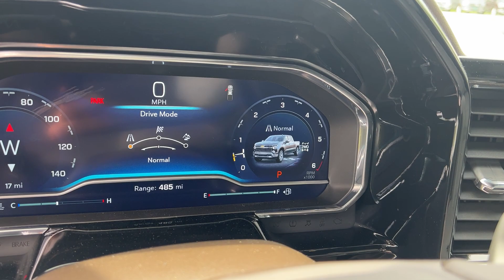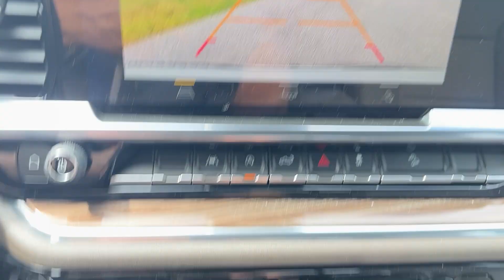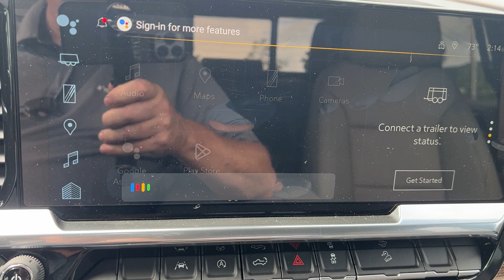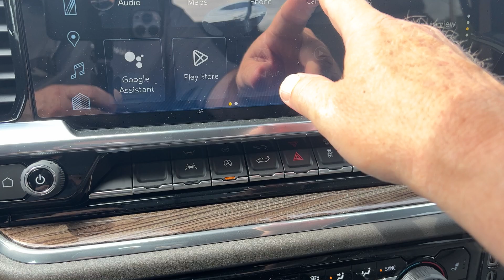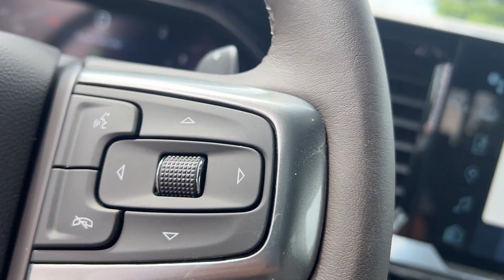2023 Chevrolet Silverado RST 5.3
Alderman's Chevrolet Buick GMC is Rutland, Vermont's best place to find an exceptional used or new vehicle!